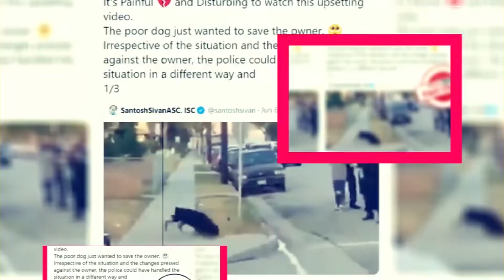You Season 4: Will It Return Or Not? - Premiere Next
You Season 4: Will It Return Or Not?
In this video, you are going to get all information related to the Release Date|| Cast|| Plot, and Updates.